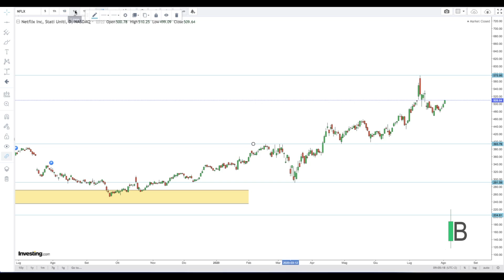AZIONE NETFLIX - AGOSTO2020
Azioni Netflix
Analisi grafica Agosto 2020